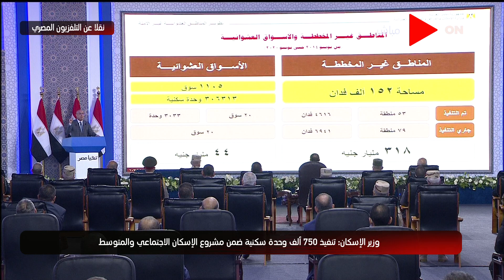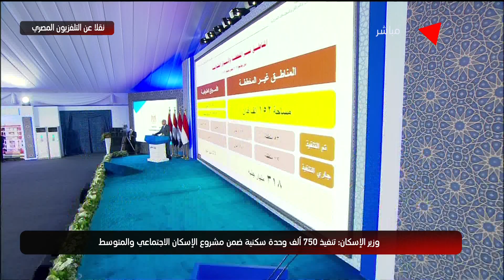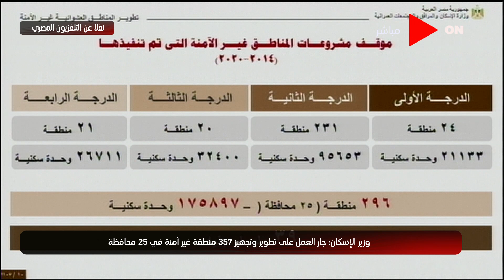وزير الإسكان: بنهاية العام الحالي سيكون كامل جمهورية مصر العربية خالية من المناطق غير الآمنة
قناة "ON" هي قناة ترفيهية تأتي في المرتبة الأولى فى تقديم البرامج المتنوعة والأعمال الفنية والدرامية ليس فقط فى مصر ولكن فى منطقة الشرق الأوسط بشكل يستحوذ على إعجاب الأسرة المصرية والعربية